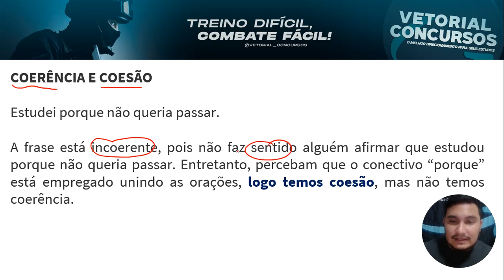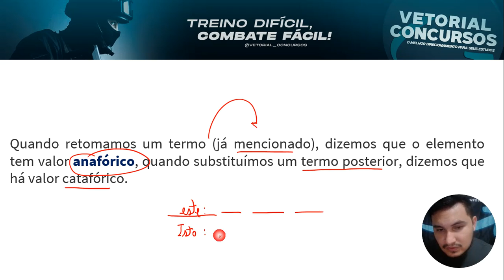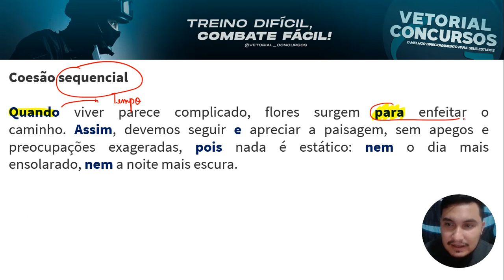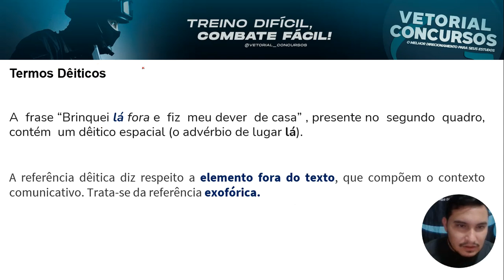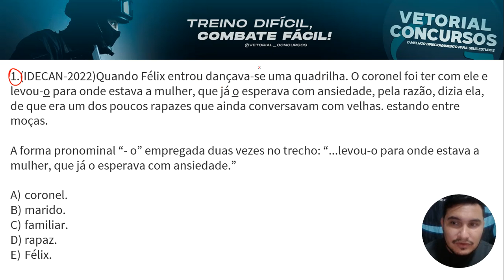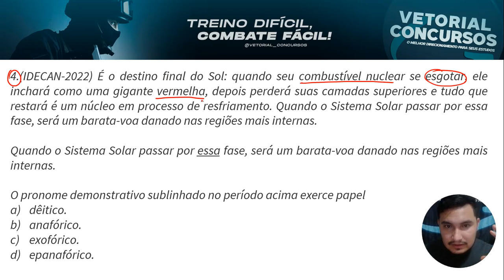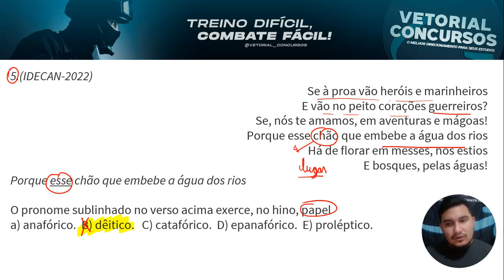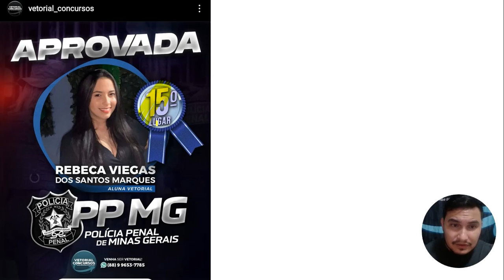Articulação de Textos: Pronomes ,Expressões Referenciais e operadores sequenciais/5 questões IDECAN.